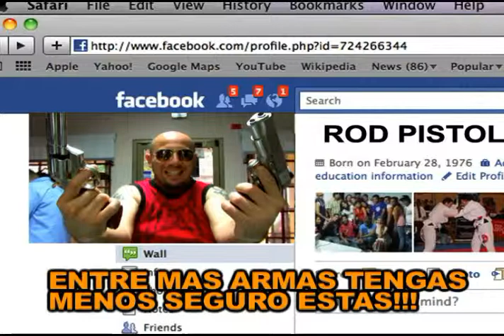The Subways - Rock`N`Roll Queen-SHORT MOVIE- AMO LAS ARMAS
The Subways - Rock`N`Roll Queen

Great song from movie *rock n rolla *

AMO LAS ARMAS MENSAJE SOCIAL